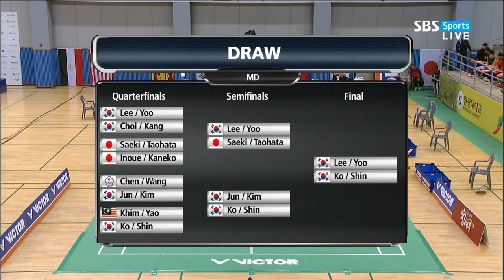Nice Quality Badminton - Lee Yong Dae / Yoo Yeon Seong (KOR) vs Ko Sung Hyun / Shin Baek Cheol (KOR)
- Nice Quality Badminton - LeeYongDae / YooYeonSeong (KOR) vs KoSungHyun / ShinBaekCheol (KOR) | KoreanOpen 2014 MD Final

PLEASE LEAVE A COMMENT AFTER WATCHING !